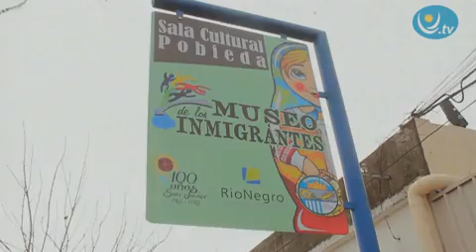SAN JAVIER: CULTURA Y TRADICIÓN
En Río Negro un tesoro de cultura se conserva sobre el río Uruguay. San Javier; antigua colonia rusa que mantiene las tradiciones de los antepasados.